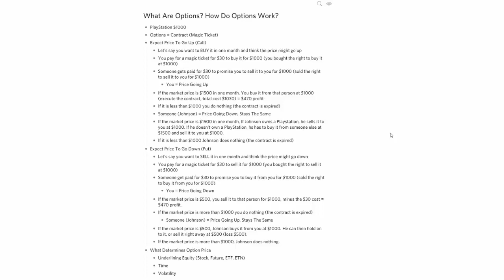Trading Options: What are Call and Put Options?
A lot of people want to trade options but have a hard time understanding what call and put options are.
In this video, we are going to discuss how to trade options using PlayStation as an example.
Video Note:
PlayStation $1000
Options = Contract (Magic Ticket)

Expect Price To Go Up (Call)
Let's say you want to BUY it in one month and think the price might go up
Someone gets paid for $30 to promise you to sell it to you for $1000 (sold the right to sell it to you for $1000)
You = Price Going Up
If it is less than $1000 you do nothing (the contract is expired)
Someone (Johnson) = Price Going Down, Stays The Same
If the market price is $1500 in one month, If Johnson owns a Playstation, he sells it to you at $1000.
If it is less than $1000 Johnson does nothing (the contract is expired)

Expect Price To Go Down (Put)
Let's say you want to SELL it in one month and think the price might go down
You pay for a magic ticket for $30 to sell it for $1000 (you bought the right to sell it at $1000)
You = Price Going Down
If the market price is $500, you sell it to that person for $1000, minus the $30 cost = $470 profit.
If the market price is more than $1000 you do nothing (the contract is expired)
Someone (Johnson) = Price Going Up, Stays The Same
If the market price is $500, Johnson buys it from you at $1000. He can then hold on to it, or sell it right away at $500 (loss $500).
If the market price is more than $1000, Johnson does nothing.

What Determines Option Price?
Underlining Equity (Stock, Future, ETF, ETN)
Time
Volatility

See how I trade the Wheel Strategy and VXX